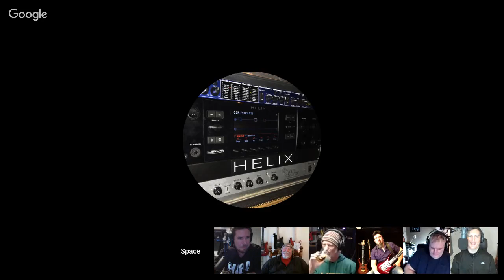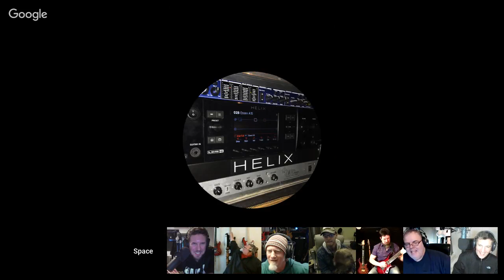Helix Q and A Hangout - Post NAMM 2019 Discussion